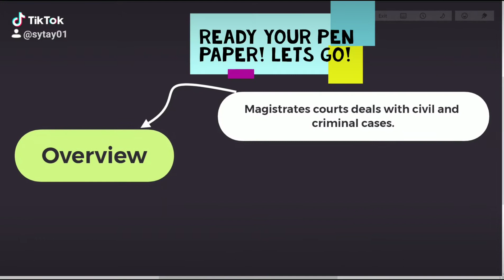Magistrate Court (Explained in 60 seconds)